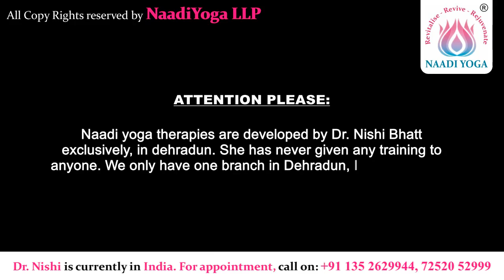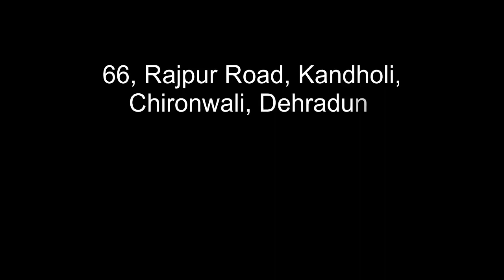Success Story of Prateek (Part 7/7) | Naadi Yoga Treatment Result – After 2 months of Centre Visit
Success Story of Prateek (Part 7/7) | Naadi Yoga Treatment Result – After 2 months of Centre Visit | Dr. Nishi Bhatt | Case: Atrophy of Right Cerebral Hemisphere and Epilepsy with Diffuse Encephalopathy

In this video, we will see - How this child's life almost completely changed with the help of Dr. Nishi's treatment.

In the first part, we saw - what problems Prateek had before coming to Naadi Yoga Center; In the second part we saw - how this child's fits problem improved by 80 to 90%, after just 1 month of Dr. Nishi's treatment; In the third part we saw - how after taking Dr. Nishi's treatment for just 3 months, this child who never used to smile at all, started smiling; In the fourth part, we saw - how after taking Dr. Nishi's treatment for just 4 months, this child's sitting improved tremendously; In the fifth part, we saw - how after taking the treatment of Dr. Nishi for just 6 months, there was tremendous improvement in the eye contact of this child; and In the sixth part, we saw - how after taking the treatment of Dr. Nishi for just 9 months, there was incredible improvement in many problems of this child like FITS, Eye Contact, Constipation, Sitting etc.

Along with UK, USA; patients from INDIA can also take treatment from Dr. Nishi Bhatt.

About Dr. Nishi:
Dr. Nishi Bhatt is the founder of Naadi Yoga and Psychoneurological and Pain Management Specialist. Dr. Nishi Bhatt has expertise in the cases of Special Need Kids. She does not use any single therapy, but uses different therapies like Alexander Techniques, Bowen Technique, Craniosacral Therapy, Feldenkrais Therapy, Rolfing Therapy among many others for the treatment according to each case. Due to which these children start getting very good results in a very short time, which does not come even after years of doing other treatments.

Attention Please: Naadi yoga therapies are developed by Dr. Nishi Bhatt exclusively, in dehradun. We only have one branch in Dehradun, India. Do not fall for fake centres claiming to be doing Naadi yoga.

So far Naadiyoga has cared for around 40,000 patients in last 15 years with debilitating pain and helped them to leave a healthy lifestyle and are able to do their everyday task.

Psychoneurological Disorders:

Cortical Atrophy
Dysphasia
Dementia
Dyspraxia
Hypotonia
Ataxia
Trauma
Stroke
Hypoxic Injury
Myoclonic Seizures
Tonic Spasms with Clustering
Hypsarrhythmia
Lightning Spasms
Fits
Epilepsy
Absence Seizures
Depression
Anxiety
Sleeping Disorders
Past Meningitis / Encephalitis Effect on Brain
Autism
ADHD
ADD
CDD
Learning Disorder

Immunodeficiency Disorders:
Autoimmune Disorders
Inflammation
Opportunistic Infections
Address:

Naadi Yoga - Alternative Healing Centre

66, Rajpur Road, Kandholi, Chironwali, Dehradun, Uttrakhand - 248001.